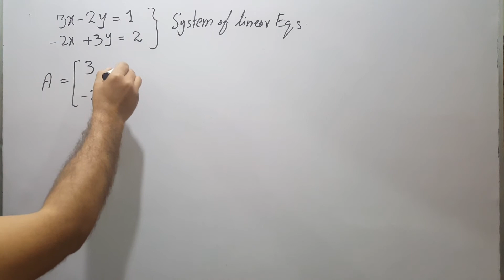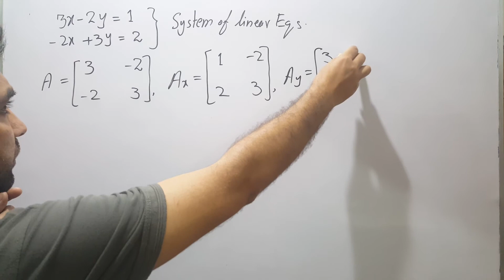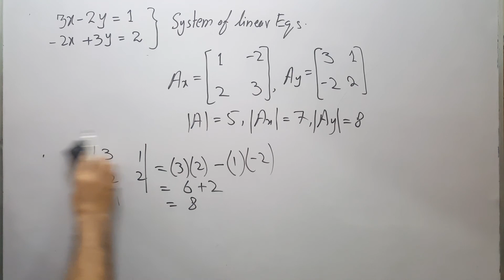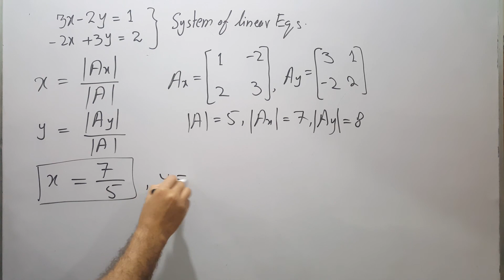Cramer's Rule in Urdu/Hindi 9th Class Mathematics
Hello Everyone. Dr. Sajjad Khan here will explain the topic of 9th Mathematics that is the Solution of system of linear equations using Cramer's Rule in Urdu/Hindi